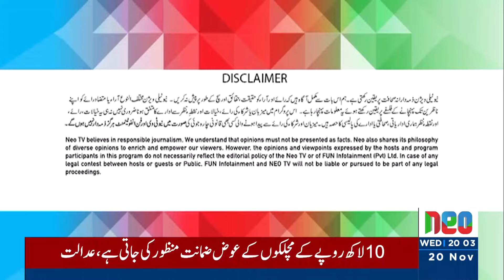Bolo With Javed Baloch | 20 November 2024 | Neo News | JD1R